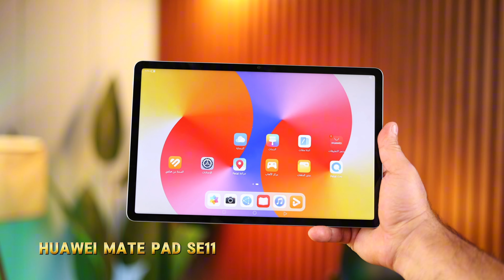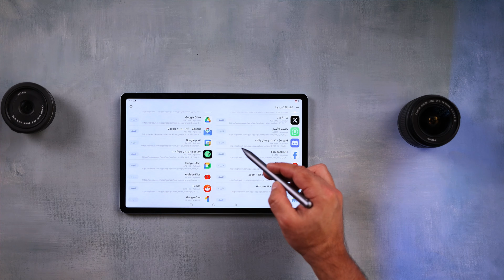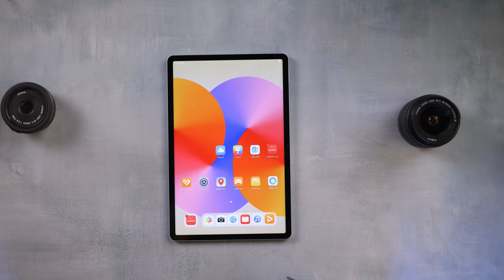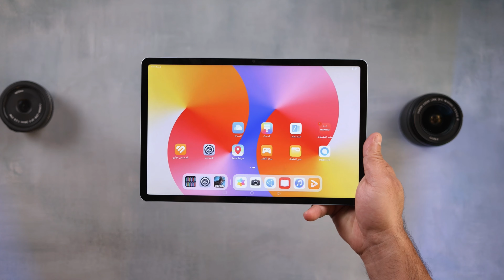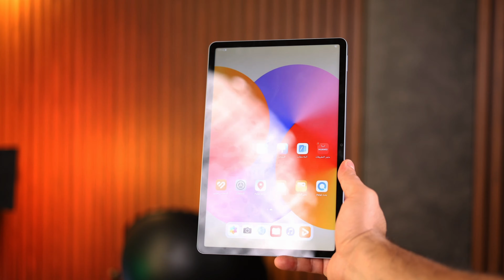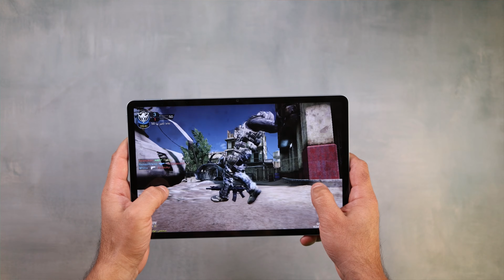ارخص تابلت يدعم القلم ب اقل من 200 دولار/ Huawei MatePad SE 11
HUAWEI MatePad SE 11 هو رفيقك المثالي لكل يوم - مما يمنحك مزيجا مثاليا من
الترفيه والوظائف ، مصممة لحياتك اليومية. (الجهاز اللوحي الوحيد الذي يحتوي على قلم بسعر أقل من 200 دولار)
رقمي الشخصي
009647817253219